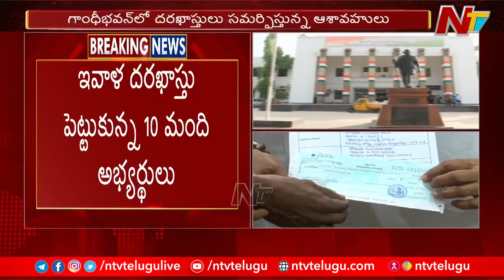Telangana Congress Applications From MLA Ticket Aspirants | Ntv